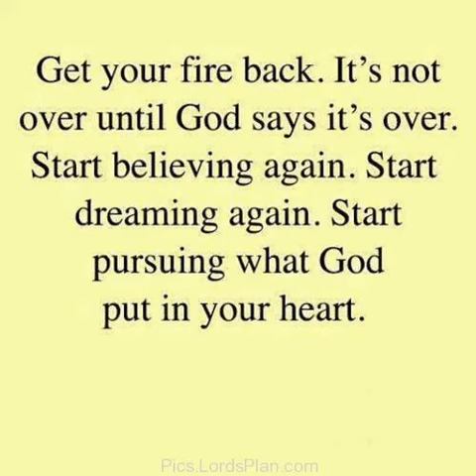It's Over When God Says It Is Over